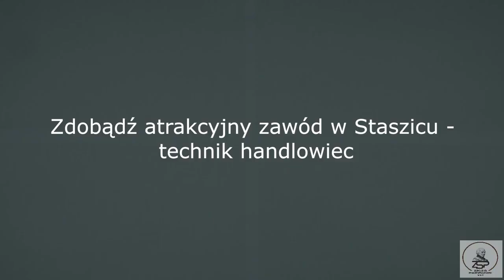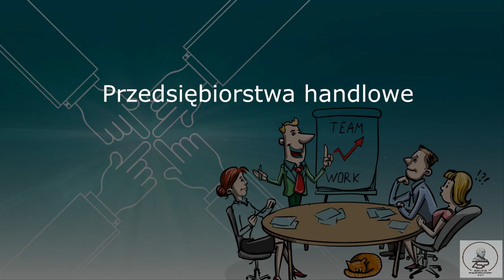Prezentacja zawodu technik handlowiec